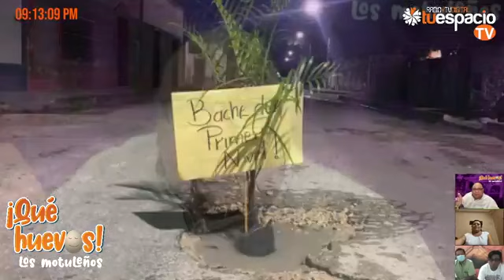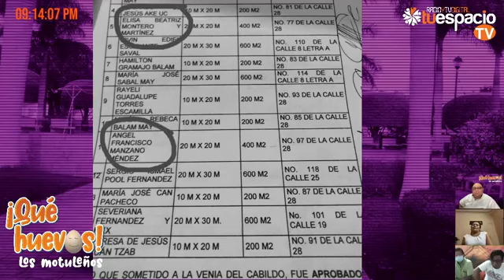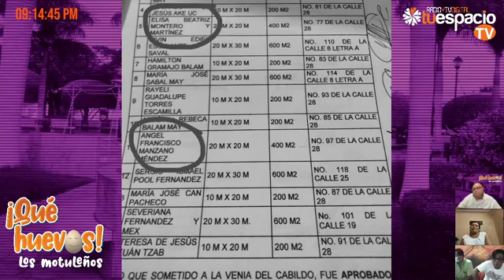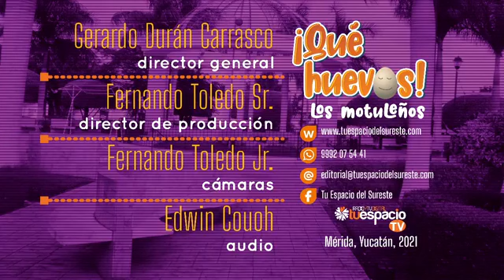"¡Qué huevos! Los motuleños" (28/06/2021)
Edgar Jiménez, Maribel Albornoz Jorge Cauich y Gerardo Durán nos presentan una picante y candente charla en "¡Qué huevos! Los motuleños",
Los temas de hoy: Calles en completo abandono y con cráteres; en Motul las calles se reparan a medias solo para la foto y cómo luce la administración saliente del PRI y cómo será la entrante del reelecto Roger Aguilar.